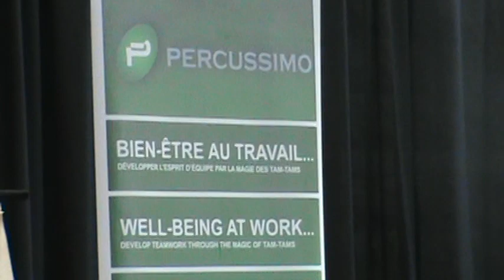Occupy Ottawa and Occupy Montreal visits City Hall?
Occupy Ottawa and Occupy Montreal visits City Hall and get kicked out. *Notice the flag at the end.*